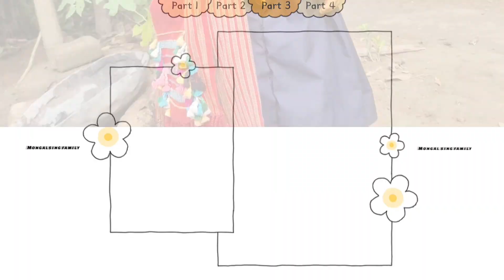Finally YouTube Party 🔥🔥 Rat Aphan Pi long chit lo 😱 || Lang iktha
kardom karbi anglong 🙏❤️ Stay connect

you queries 👇
Karbi entertainers
Genu vlogs
karbi assam boy 66
Riso Kimi production